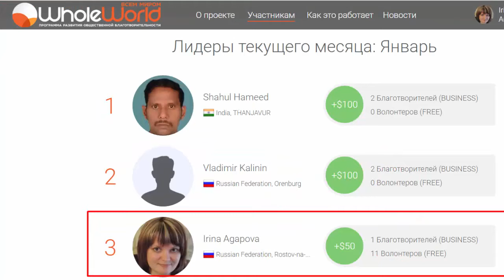Новогодние акции! Скидки!